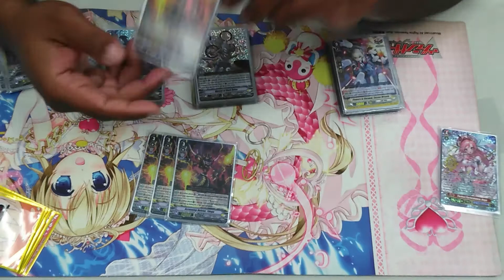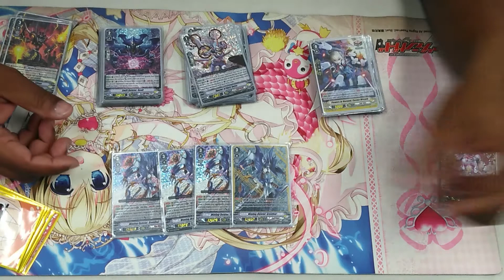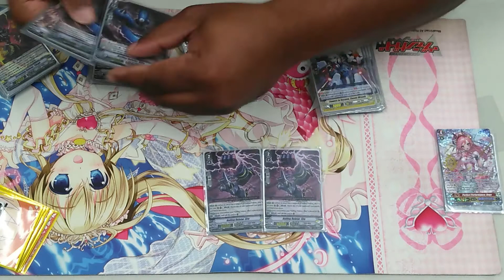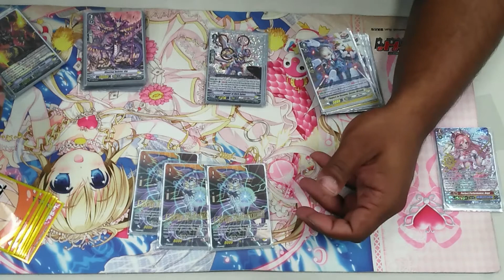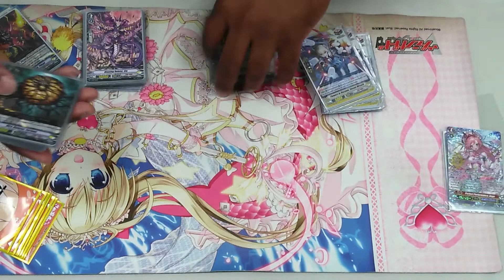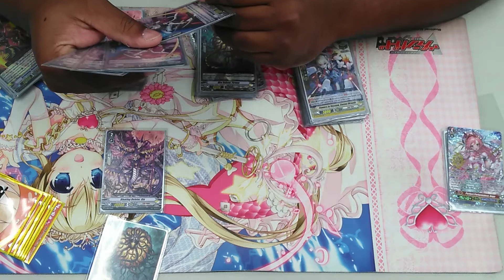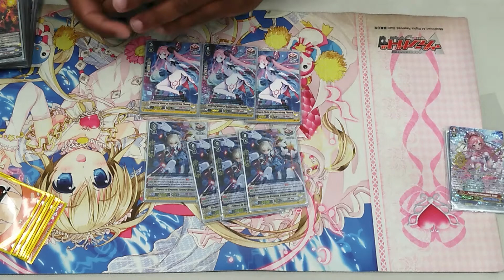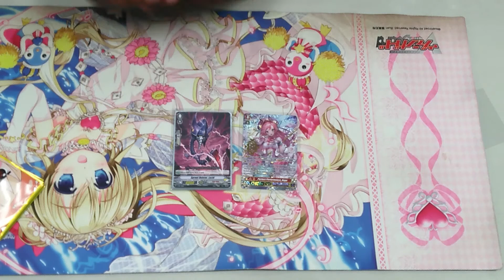Deletor Deck Profile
Deletor Deck Profile Post VBT-08

We are Team Ubermensch and we have returned to give you all the videos you can watch. As we play, compete and deck build